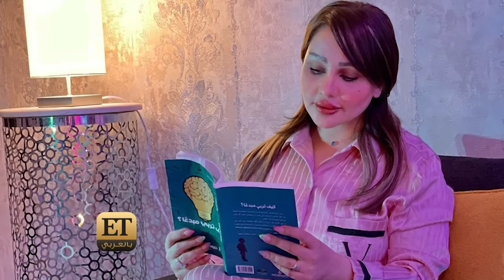🎤شهد الشمري ترد على الانتقادات بالشعر : "تعبوا ومضوجهم اسمي وما عندهم ناس قد ناسي...."